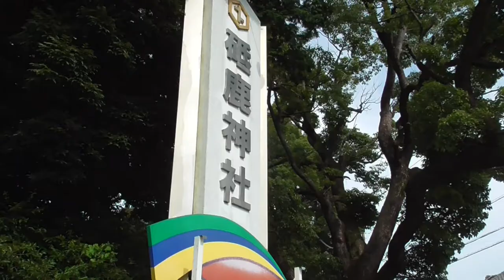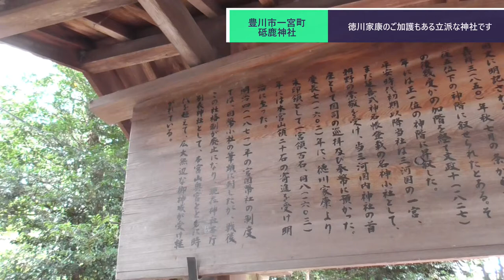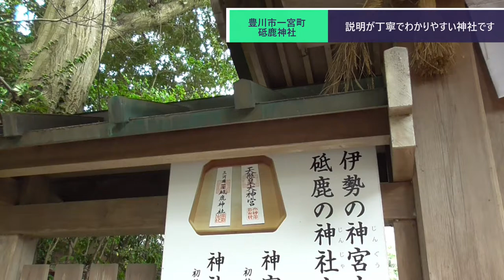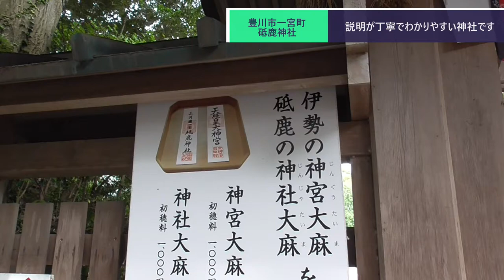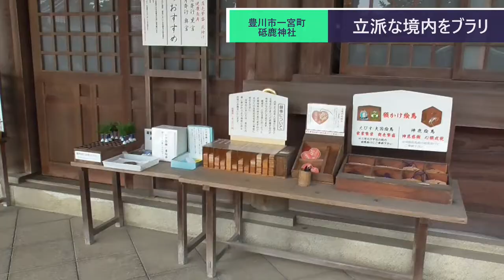ST082-5 三河一宮駅構内にある名所案内完全制覇：砥鹿神社参拝で早々に達成【尾張一宮駅と三河一宮駅を間違えてしまった】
当動画関連サイト・チャンネルはこちら↓
砥鹿神社さま